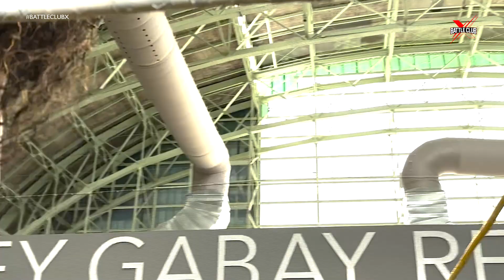Battle Club X Seek Shelter BKCC - Smiley vs Prince Ahmed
Starting of HOT with this episode! The Main Event of this Seek Shelter sees "The New Face Of Chaos" Smiley vs "The Torture Artist" Prince Ahmed